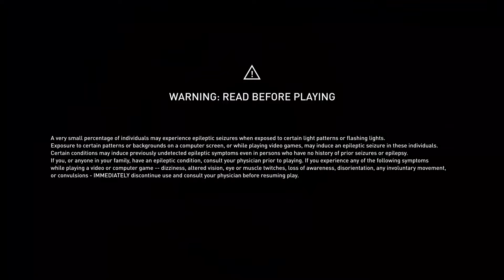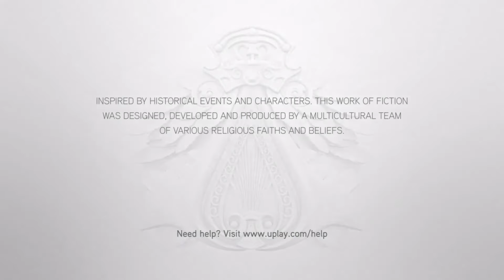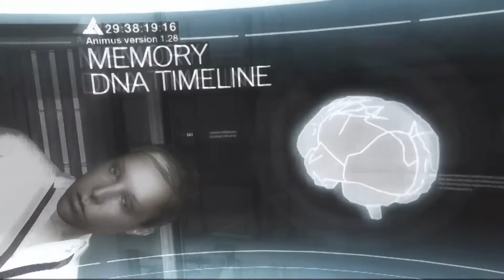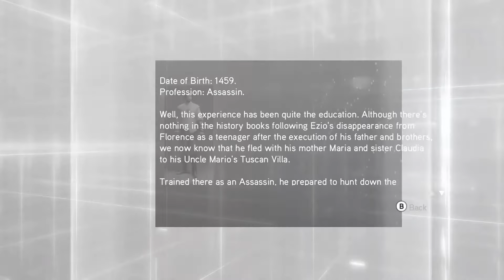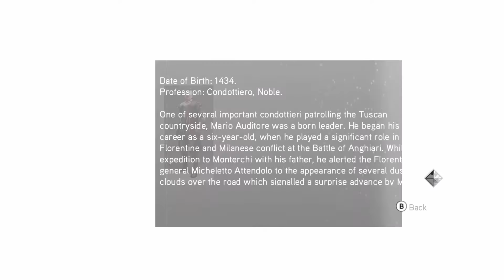Assassin's Creed Brotherhood - Sequence 1 Memory 1: Mass Exodus